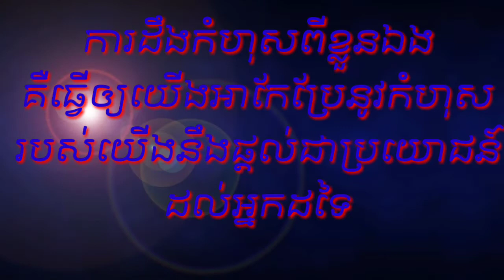និទាន : រឿង ដំរីពុលអំពៅព្រៃ/ និទានដោយ ឆានែល Lina Legend ដែលមានអមដោយរូបភាព